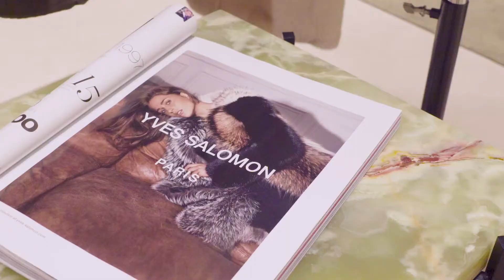Fashion 엘르 Yves Salomon 행사스케치